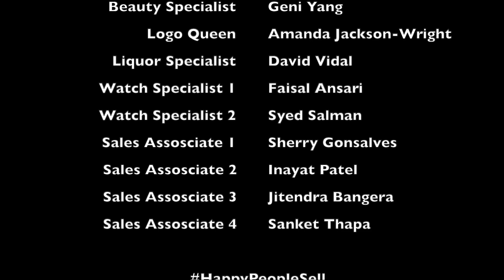Christmas & NY with the Team Inspiration